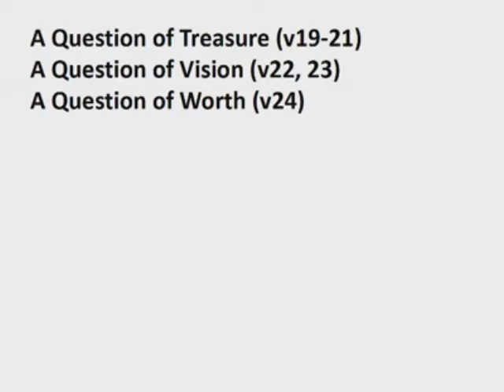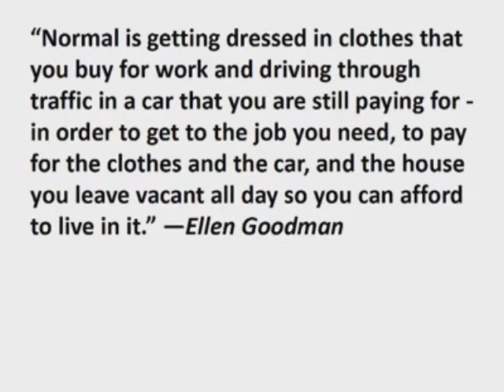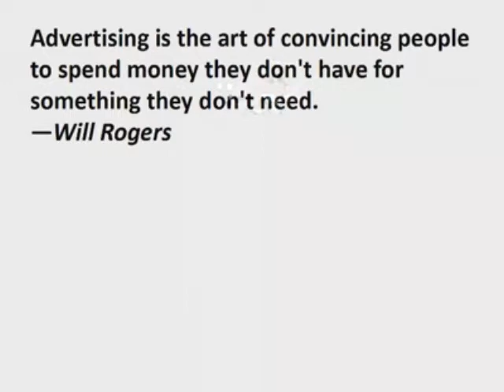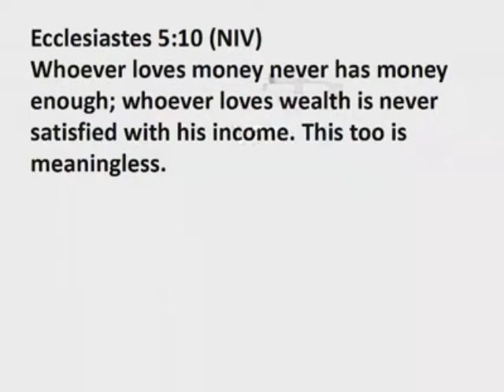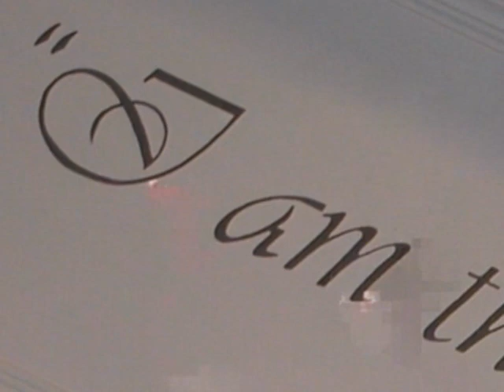Matthew 6 (Part 4) :19-24 "Laying Up Treasures in Heaven"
Ongoing teaching through the Gospel of Matthew by Pastor Paul LeBoutillier of Calvary Chapel Ontario (Oregon)